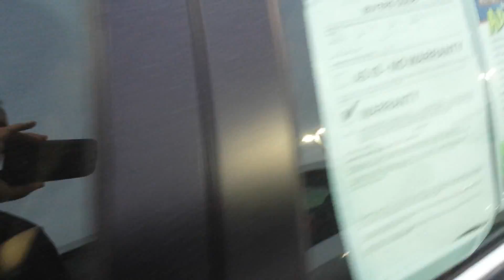Shekinah's pre-owned options at VanDevere Chevy!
PRE-OWNED INVENTORY VIDEO FROM BRANDON GREENE AT VANDEVERE CHEVY IN AKRON, OHIO!